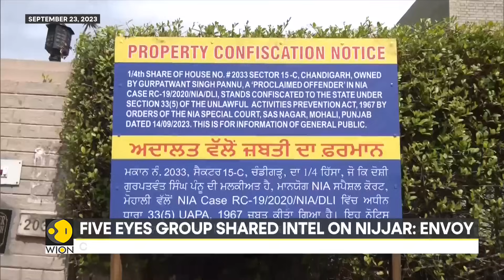India-Canada Diplomatic Row | 'Shared intel' informed Trudeau of possible India hand: US Envoy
The US Ambassador to Canada, David Cohen, stated that "shared intelligence among Five Eyes partners" helped "lead" Canada in asserting a possible connection between "agents" of the Indian government and the assassination of pro-Khalistan separatist leader Hardeep Singh Nijjar, amid the growing diplomatic standoff between India and Canada.